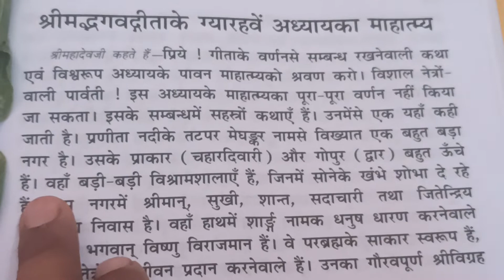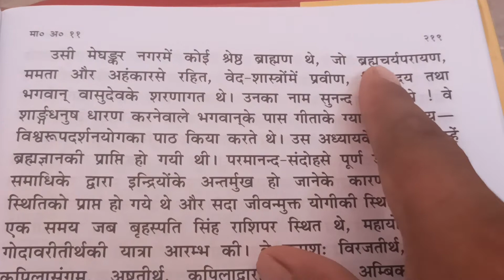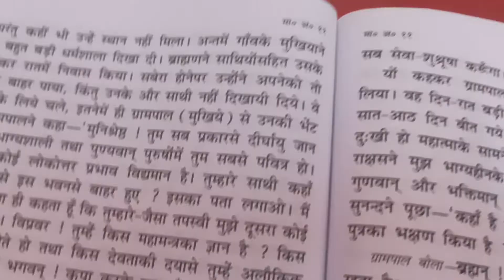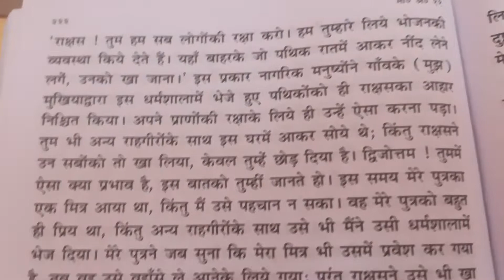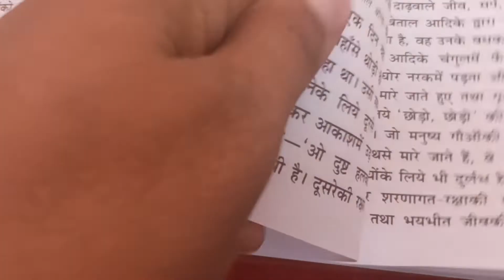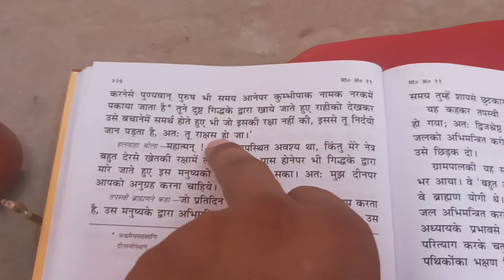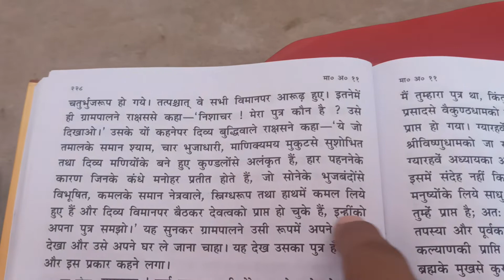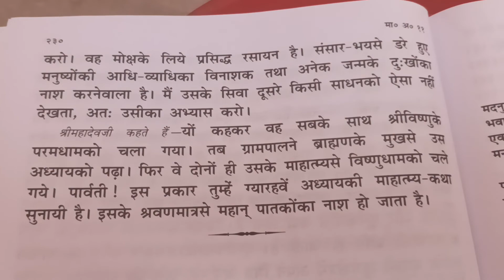श्रीमद्भगवद्‌गीता माहात्म्य अध्याय 11(Shrimad Bhagwad Gita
श्रीमद्भगवद्‌गीता माहात्म्य अध्याय 11 (Shrimad Bhagwad Gita Mahatmya
श्रीमद्भगवद्‌गीता माहात्म्य अध्याय 11(ShrimadBhagwadGita Mahatmya in Hindi) Geeta Mahatmya Gyan